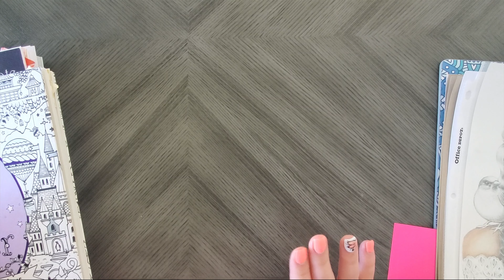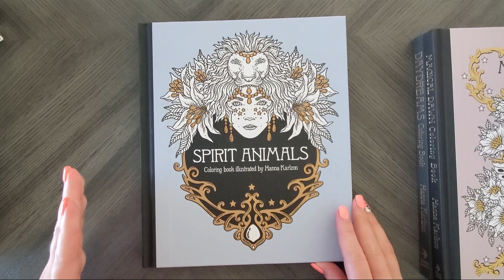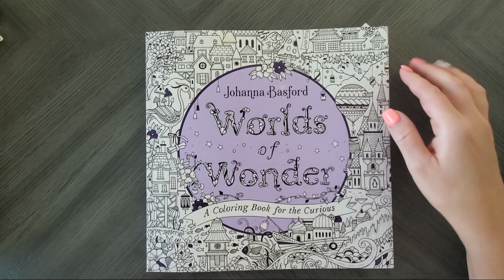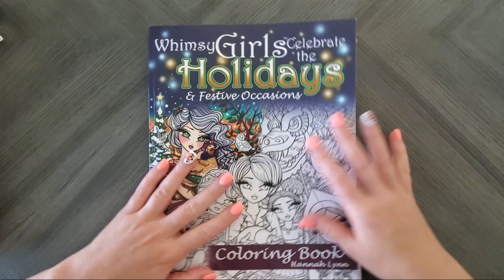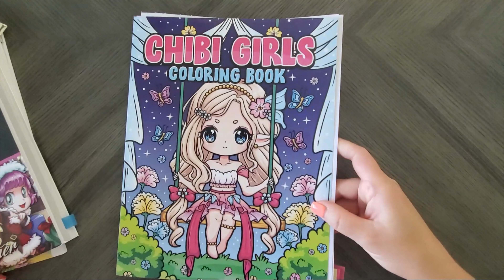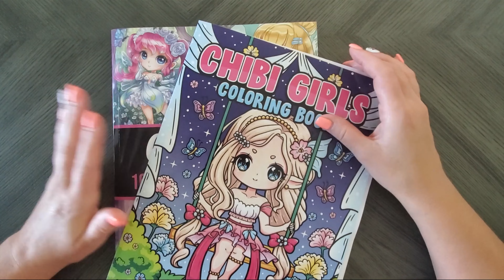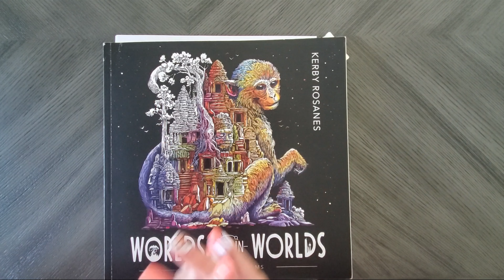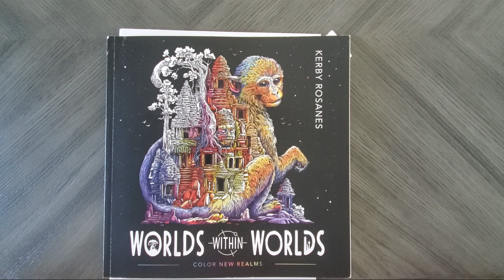What I Plan to Color for July 2021 | Adult Coloring TBCs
Lots to color this month – and a ton of tags that I’m hosting/participating in.

While I go over them in the video, I want to break them down here if you want to participate.

YouTube Community Buddy Color: Color the owl woman from Spirit Animals

karlzoncrazyjuly21 – color any Hanna Karlzon image and use the hashtag on Instagram, tag me, and I will include you at the end of the month!

karlzoncoloringcollab21 – myself and @JamifranColors will be doing the ultimate buddy color. Check out her channel and keep an eye out for our videos!

Facebook Group Color Along: Join my Facebook group (link below) and color a page from Worlds of Wonder with us!

juliainjuly2021 Colorathon the last weekend of the month hosted by @ShellArty and @admiralkathryn - more details coming soon.

christmasinjuly multi-channel color along will also be happening using Johanna Basford’s Christmas and we will all be coloring a snow globe (a video to come soon with all of the details!). @TheColoringDIVA will be co-hosting this fun event with me!

Keep an eye out for my video about the multi-channel color along as well!

I don’t sell anything here, and any tutorials, charts, etc. I have are all free for you to enjoy. However, a few of you have asked how you can help. So here are a few options:

I’m currently working on collecting all of the Copic Sketch markers. If you want to donate toward that collection, you can do so
Using those links is no extra cost for you and there is no obligation to use them, but I do receive a small percent in return which just helps go toward funding my coloring habit so I can continually share it with you all!